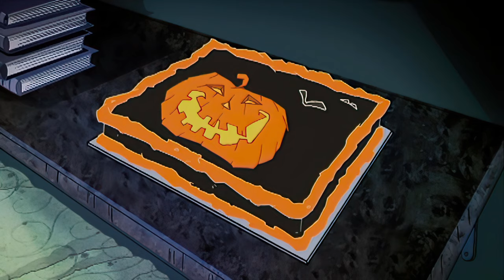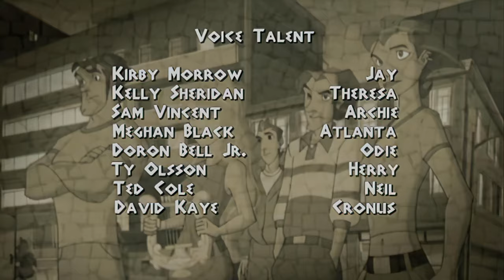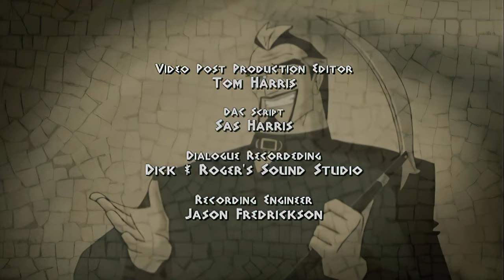Class of the Titans - 108 See You at the Crossroads [4K]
See You at the Crossroads
A bad moon rises on All Hallows' Eve. Theresa and the gang find out that Hecate, Queen of the Dead, has awakened. Though Theresa has learned a little magic, Hecate wrote the book on it!